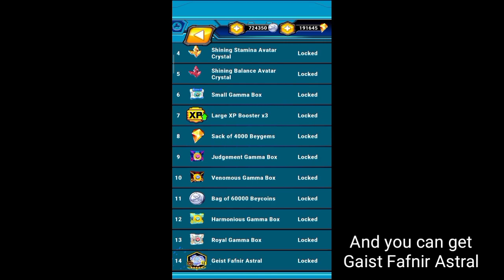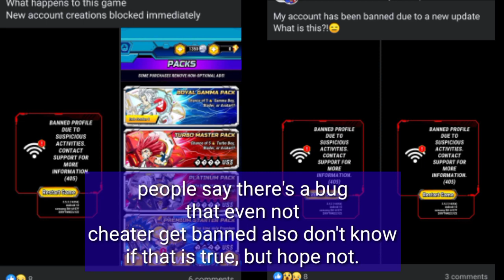Beyblade Burst Revals About The New Updates 3.5.2